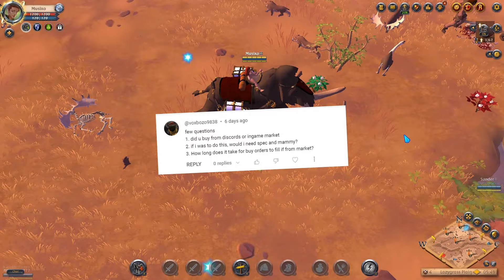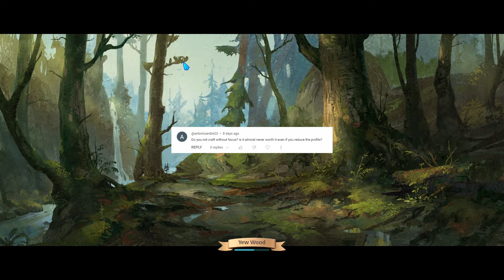Transporting Millions Worth Of Resources To Be Sold | Albion Online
In this video i transport over 20mil worth of steel bars to sell in the different cities. I hope you enjoy ❤️